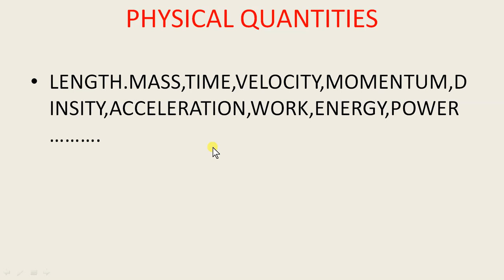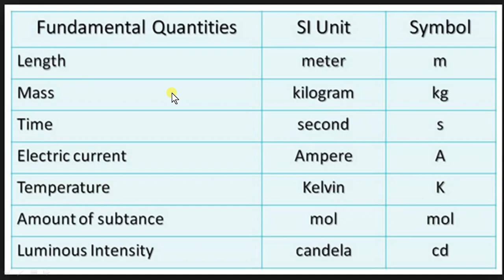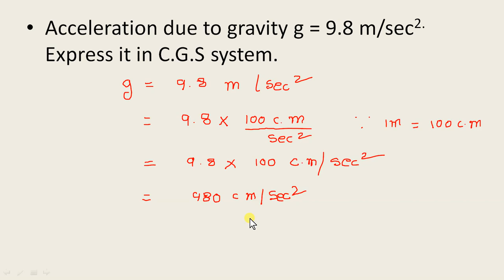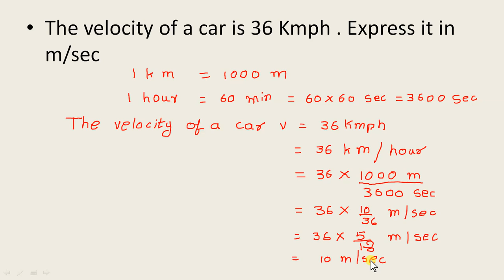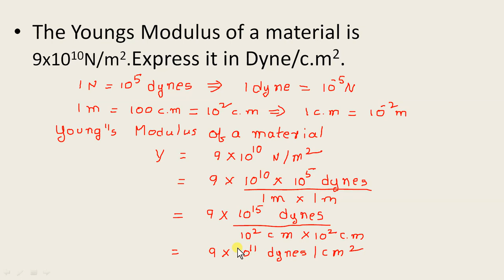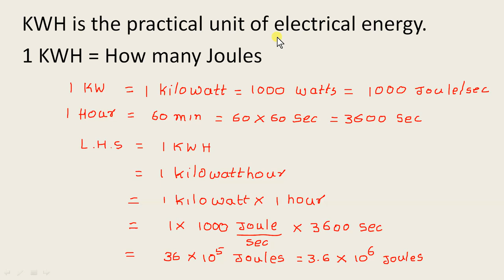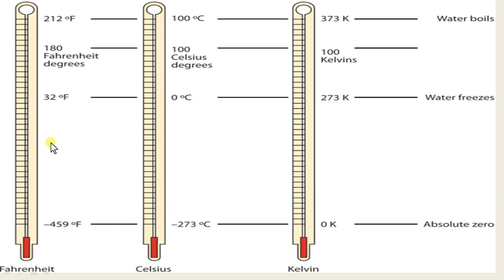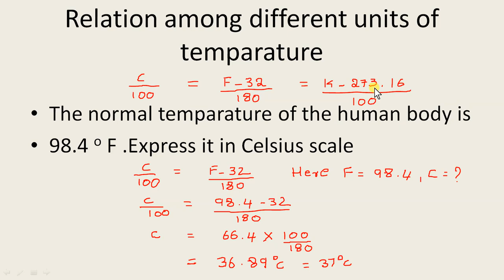CONVERTION OF VALUES FROM ONE SYSTEM OF UNITS INTO ANOTHER SYSTEM OF UNITS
ఫిజిక్స్ అనేది వాస్తవానికి చాలా ఇంట్రెస్టింగ్ సబ్జెక్ట్. సరైన బేసిక్స్ లేకపోవటం వల్ల చాలామంది స్టూడెంట్స్ దీనిని చాలా డిఫికల్ట్ subject గా భావిస్తున్నారు.
  మనం ఒక ఇంటిని నిర్మించేటప్పుడు ఏ విధంగా అయితే ఇటుకలను ఒక క్రమపద్ధతిలో పేరుస్తారు అలానే ఫిజిక్స్ ను కూడా క్రమంగా ఒక కాన్సర్ట్ తర్వాత మరి ఒక కాన్సెప్ట్ ను నేర్చుకుంటూ రావాలి.
         మొదటగా ఫార్ములా తెలిసినప్పుడు మనం భౌతిక రాశులకు ప్రమాణాలు ఎలా చెప్పాలి? అని తెలుసుకుందాం. తర్వాత ప్రమాణాల నుంచి డైమన్షనల్ ఫార్ములా ఎలా వ్రాయాలి? అనే విషయాన్ని తెలుసుకుందాం
తర్వాత ఫార్ములా నుంచి డెఫినేషన్ ఎలా చెప్పాలి అనేది ఉందాం. ఆ తరువాత ఫార్ములా తెలిసినప్పుడు ఒక భౌతిక రాశి ఏ ఏ భౌతిక రాశులమీద ఆధార పడుతున్నది, ఎలా ఆధారపడుతుంది తెలుసుకుందాం అంతేకాకుండా ఫిజిక్స్ కవసరమైన మ్యాథమెటిక్స్ కూడా నేర్చుకుందాం.
Here we study how to learn physics easily? How to learn basics in Physics?. What are formulae? What are units and dimensions? How can we define physical quantities?. On what factors a physical quantity depends upon? What. is the mathematics useful for physics?. All these concepts are explained, if you follow my videos regularly
  This is very useful high school students, cbsc students and for jEE and Neet preparation.

These classes are useful for those students preparing for all competitive examinations, inter students class 10 ,CBSE,DSC  jee and neet. These classes are also useful for class 11 and class 12 students. How to derive the questions and understanding physics is main aim of these classes.